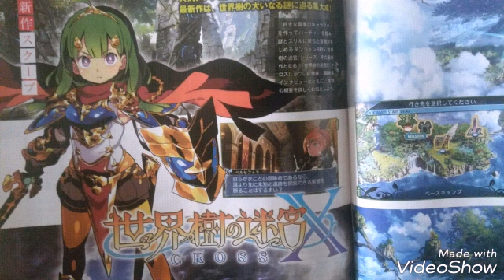世界樹の迷宮X ファミ通2018/4/26号